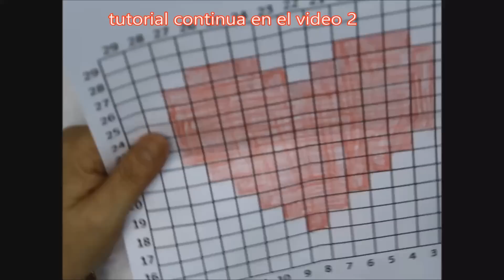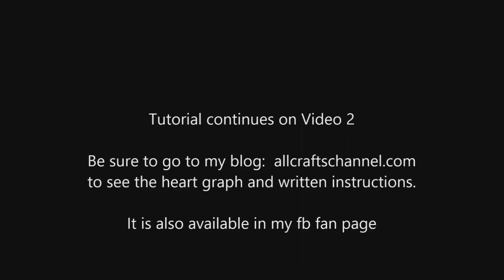Como tejer un cuadro de corazon (C2C) Esquina a esquina (video 1)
en este video les voy a mostrar como se trabajar la technica de C2C (esquina a esquina)  usando un grafico de corazon.  Les muestro como se hace las hileras de aumento.  Por favor si quieren ser notificados cuando el curso completo de "Como trabajar con graficos" y mucho otros cursos por favor llenen esta encuesta:

Su informacion no se vende ni se comparte con otros.   Sus respuestas me ayudaran para saber cuales tipos de clases quieren ver y que les interesa.  Muchas gracias por su participacion.

Please help me continue to make great videos for everyone.  Thank you for your support.

Here are some of the other places you can find me;

Please be sure to visit my Facebook page and become a fan.  There you can post photos, ask questions and make video requests.  Here is the link:

Yolanda Soto Lopez
USA